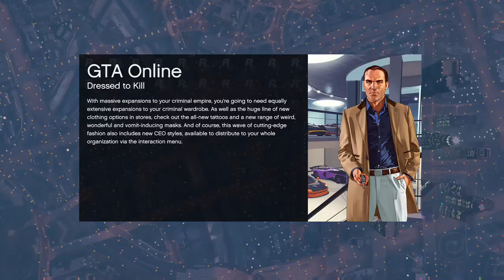GTA 5 Online | WORST DEATHMATCH EVER!!! | First Racing Match...?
Don't mind the weirdness! We're just trying to have fun!

(I apologize in advance if the video seems slow! I'll have to adjust some settings!)

Xbox Gamertag: DVREMY
SocialClub: Daremy